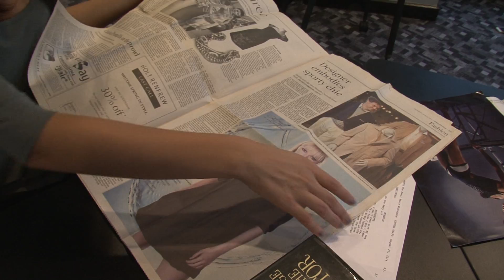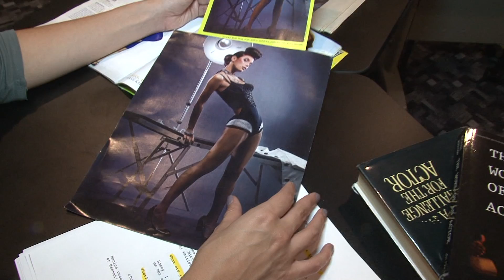CONEXAO BRASIL - LAYSLA DE OLIVEIRA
CONEXAO BRASIL FPTV

HOSTED BY ZIKO PEREIRA

Laysla De Oliveira is an actress, known for Gothica (2013), Nikita (2010) and Covert Affairs (2010).

EDICAO: ROBERTO DUVAL